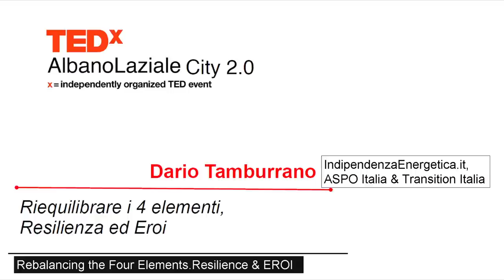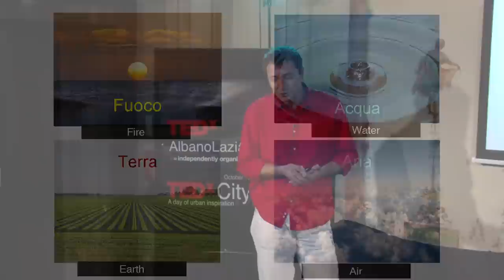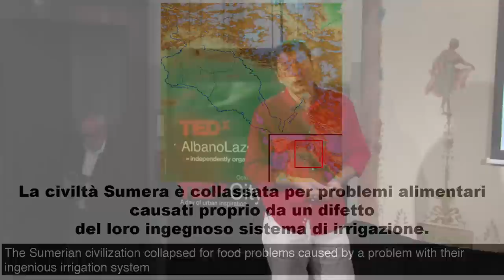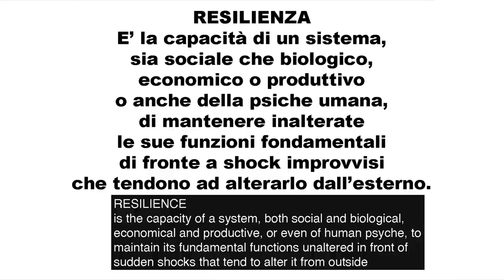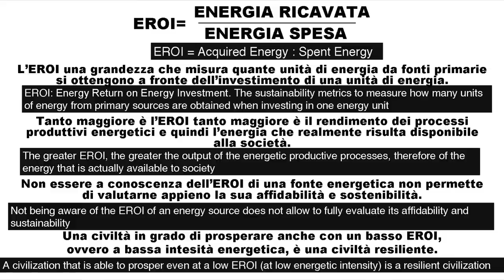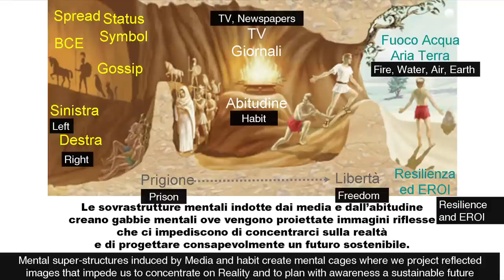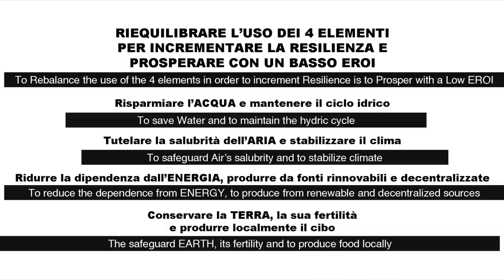Riequilibrare i 4 elementi, Resilienza e EROI: Dario Tamburrano at TEDxAlbanoLaziale City2.0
Rebalancing the four elements, resilience and EROI: Dario Tamburrano at TEDxAlbanoLaziale City2.0